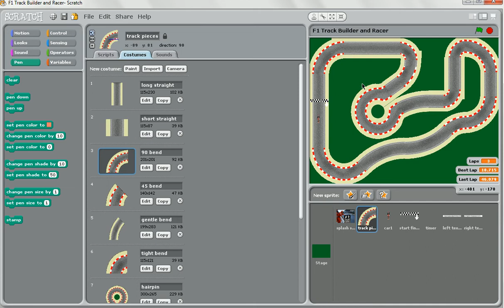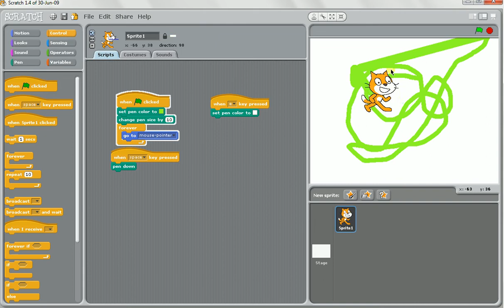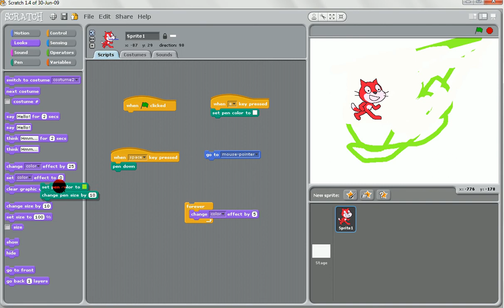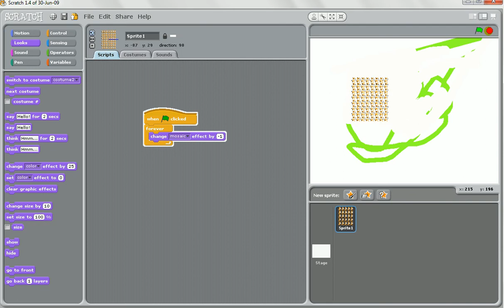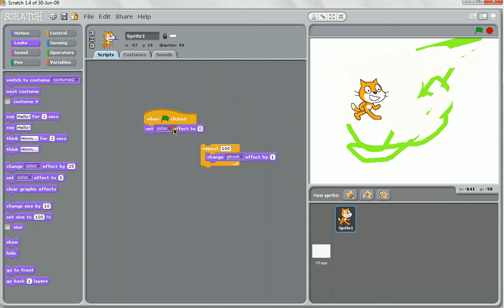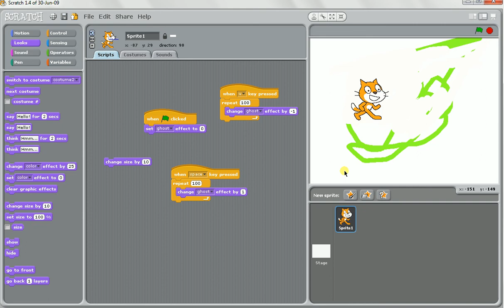Scratch - Pen, Stamp and Visual Effects